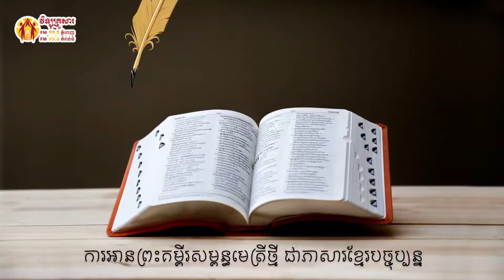កណ្ឌគម្ពីរ កិច្ចការ​ ជំពូក ១៨ Book of Acts 18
កណ្ឌគម្ពីរ កិច្ចការ​ ជំពូក ១៨
Book of Acts 18